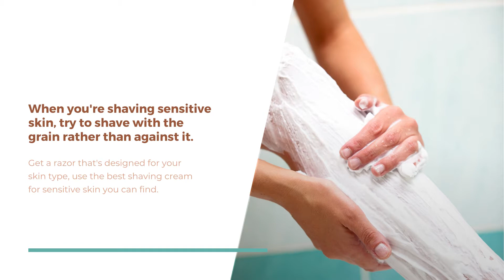5 Tips For Shaving With Sensitive Skin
5 Tips For Shaving With Sensitive Skin
We recommend:
Skin Authority Anti Aging Shave Serum:

Skin Beauty is committed to building value, integrity, and loyalty. Being in the beauty industry since 1999, we are in the beauty profession specializing in spa and skincare related services. We offer skincare and beauty products that are sold only at high-end specialty stores and spas. Currently, we represent more than 4000+ products endorsed by doctors and skincare specialists.